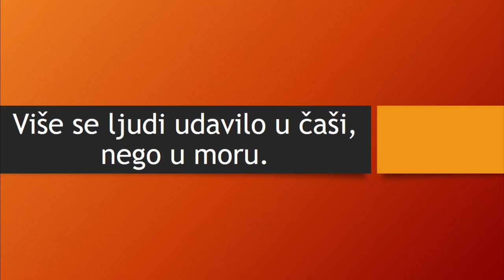Narodne poslovice 17